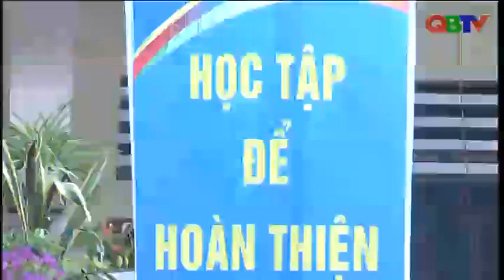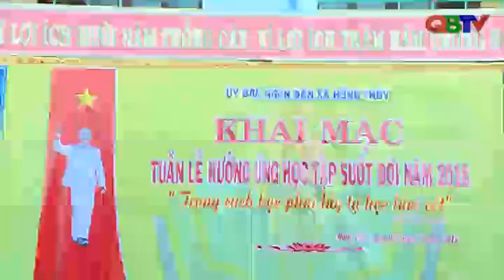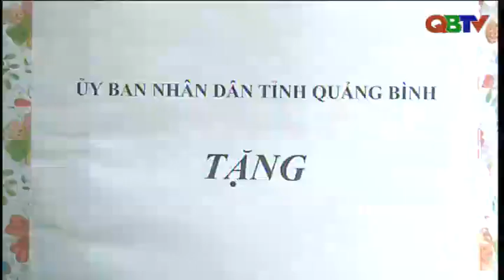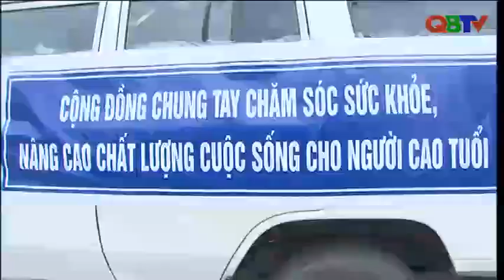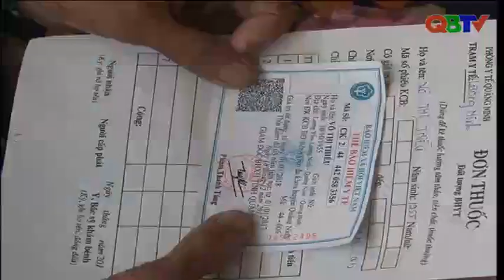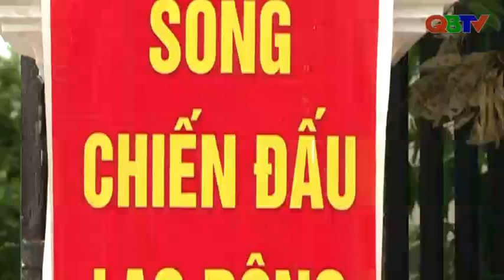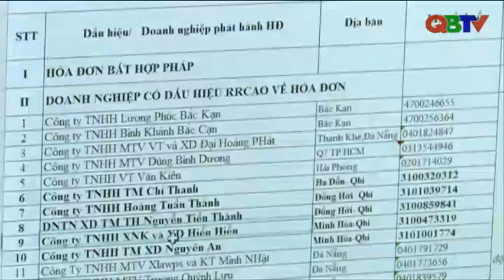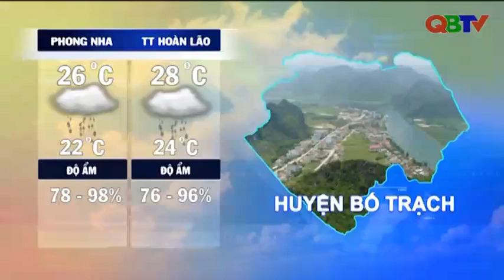Bản tin Thời sự Quảng Bình tối ngày 01/10/2018